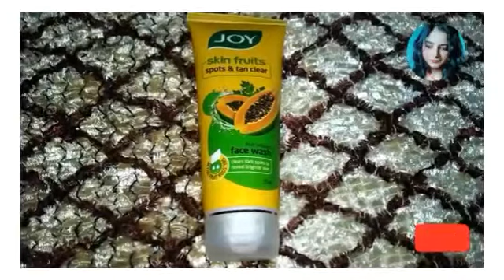Joy Skin Fruits Spots And Tan Clear Face Wash Review 2022 | Joy Papaya Face Wash Review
joy skin fruits spots and tan clear |
joy skin fruits face wash ke fayde in hindi